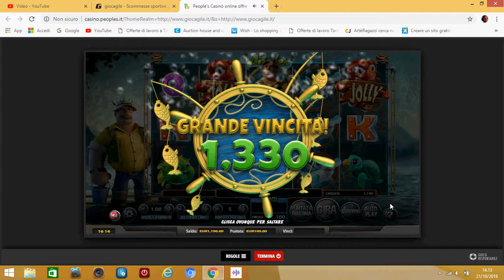slot the angles vincere 1500 euro